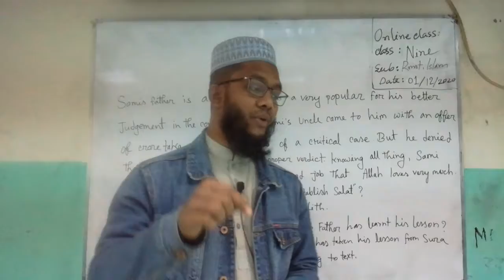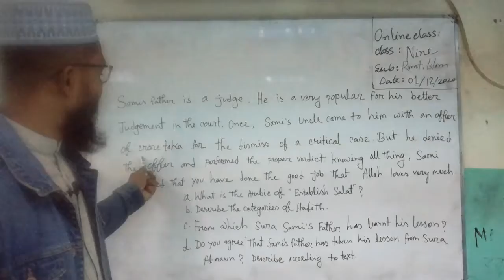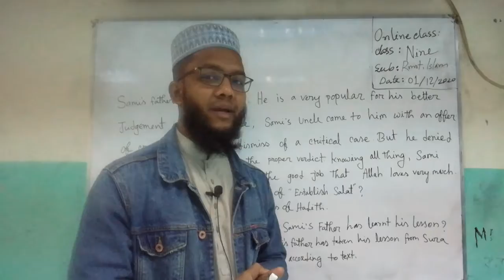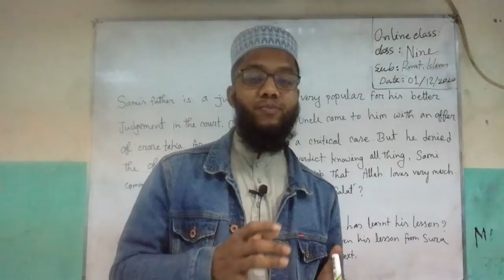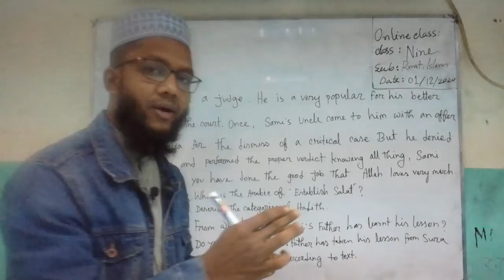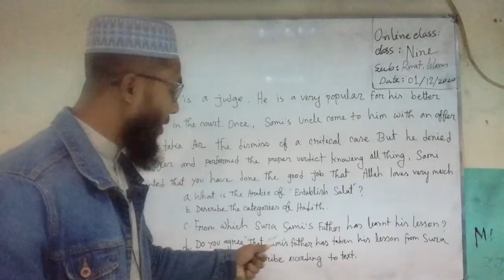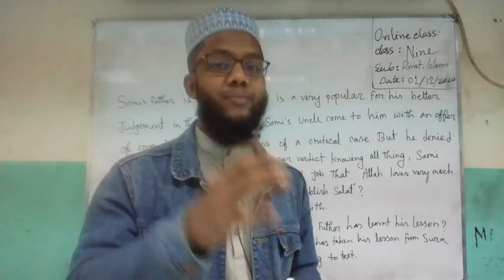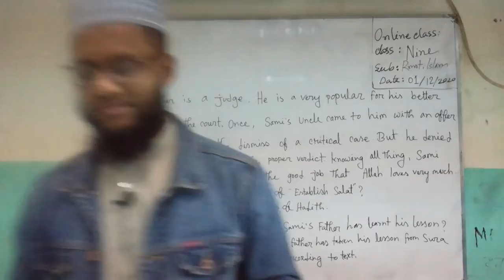Class Nine, Creative question